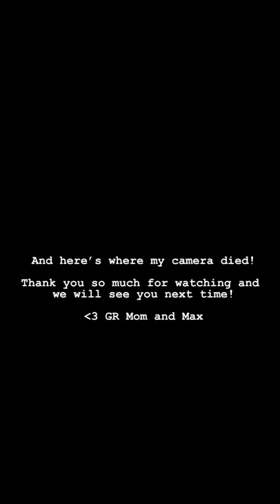GoldenRetrieverMom Vlogs: Playtime Q and A with Max | 02-26-21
My name is Kaylen, and I am mom to a Golden Retriever named Max!  I'm also mom to a human, AJ, and wife to a husband, Jason.  This is the real life of a Golden Retriever mom!

Graphics by Canva and Golden Retriever Mom
Software by Adobe Premiere Pro 2020
Editing by Golden Retriever Mom